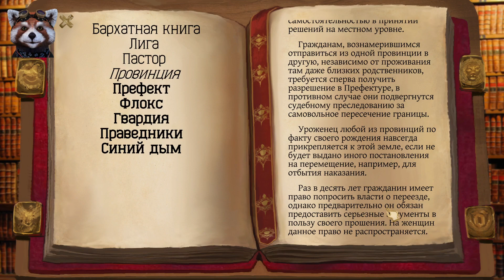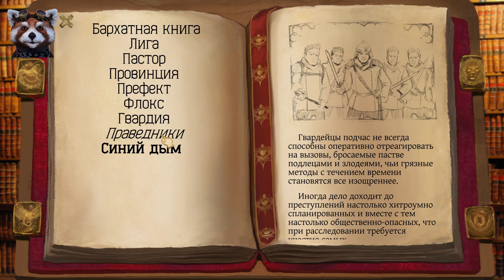Project Pastorate - letsplay